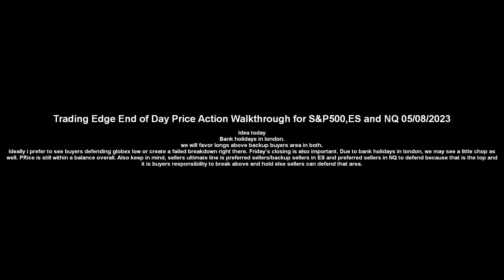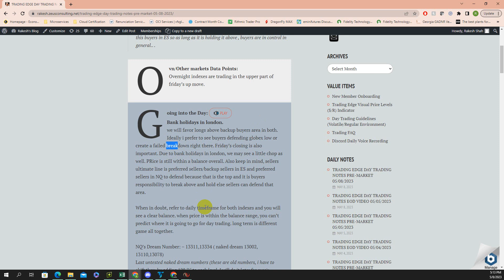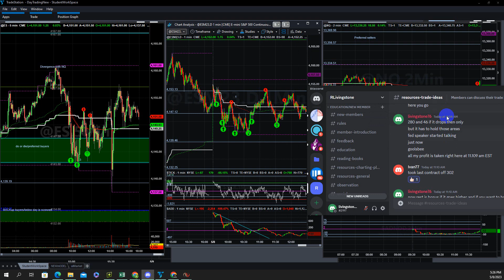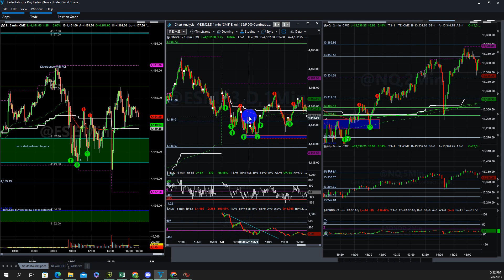Trading Edge EOD- Price action walkthrough S&P500, ES & NQ futures 05/08/2023